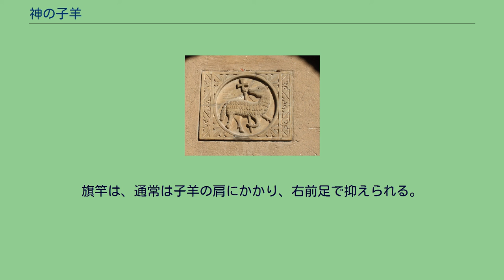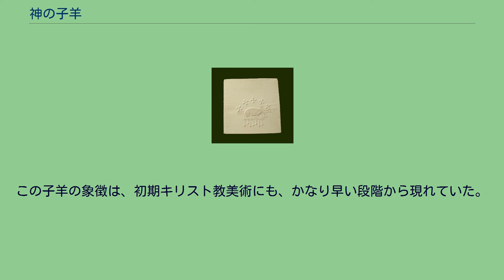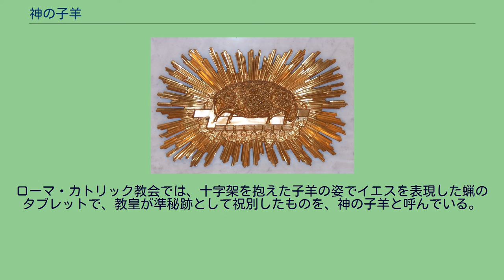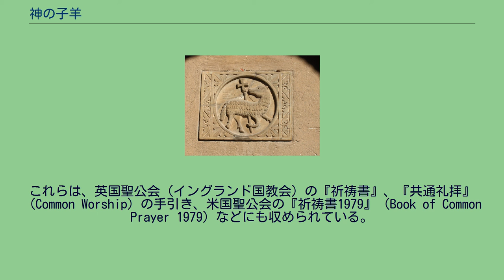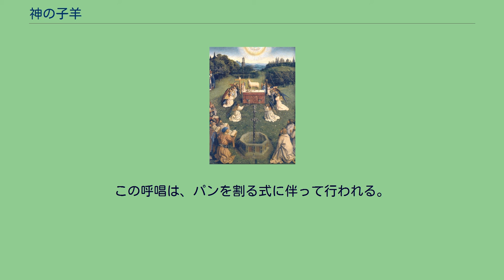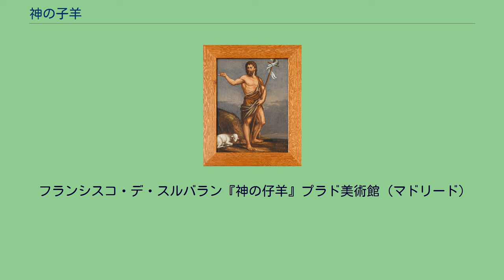神の子羊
キリスト教の旗を抱える子羊は、「神の子羊」のカトリックでの象徴。
クロアチア・ポレッチのエウフラシウス聖堂にある、光背と十字架が書き込まれた「神の子羊」。
七つの封印が付された本の上に横たわる「神の子羊」を刺繍した聖杯布。
「神の子羊」を象ったモラビア兄弟団の紋章。
軍旗と聖杯を抱えた子羊 ヤン・ファン・エイクによるヘントの祭壇画の一部。
天使に囲まれた、胸から血を流す神秘的な羊を人々が礼拝している。
ケンタッキー州ルイビルの聖母被昇天大聖堂の祭壇前面に飾られた真鍮製の「神の子羊」。
神の子羊（神の小羊、かみのこひつじ）は、イエス・キリストのことを指す表現のひとつ。
キリスト教神学において、人間の罪に対する贖いとして、イエスが生贄の役割を果たすことを踏まえており、古代ユダヤ教の生贄の習慣にも由来する表現である。
ラテン語では「Agnus Dei」と表記され、日本語では、ラテン語やイタリア語などの用法に由来するものは「アニュス・デイ」、ドイツ語での用法に由来するものは「アグヌス・デイ」と片仮名書きされることが多い。
この表現は、聖書に見えるいくつかの異なる用例のいずれかへの言及として用いられる。
聖書におけるこの表現の意義は、これに先行した一連の子羊の象徴体系の文脈の中に位置づけられる。
旧約聖書の出エジプト記12に記された過越における生贄の子羊の血は、イスラエルの民を護り、救うものであった。
この結びつきは新約聖書のコリントの信徒への手紙一5:7で、明確に示されている。
パウロによれば、キリスト教徒は、真の過越の子羊であるキリストによって救われるのである。
旧約聖書には、罪を償うために生贄を捧げる習慣についての記述がいろいろある。
子羊は、こうした生贄に供されるもののひとつであり（例えば、レビ記4:32-34、5:6）、これをイエスに結びつける捉え方は、ヨハネによる福音書1:29、ペトロの手紙一1:19で強く示唆されている。
ユダヤ教の場合と同様に、生贄を捧げ、「穢れのない」子羊の血を振りまくことで（レビ記4:32）、罪は赦され得るものであるため、キリスト教徒たちは、穢れのない神の子羊であるイエスの血によって、信徒たちも免罪され得ると信じるのである。
ユダヤ教における罪と贖罪については、それぞれの記事を参照されたい。
こうしたイエスによる血の贖いを認めない立場のキリスト教神学では、血は罪を赦すものではないとされ、イエスが説いた、回心、愛、他者への赦しが、人間の罪を取り除くとされる。
イザヤ書53には「彼は私たちの病を負い、私たちの痛みをになった」という人物が出てくる。
この人物（しもべヤコブ）については、先行する箇所で既に言及があり（イザヤ書41:8-9、44:1-2、44:22、45:4、48:20、49:3）、一般的にはイスラエルの擬人化であろうと考えられているが、キリスト教徒の中には、これがイエスを指していると信じる者がいる。
イザヤ書53によれば、この病を負うしもべは、「ほふり場に引かれて行く小羊のように」（53:7）、「自分のいのちを罪過のためのいけにえとする」（53:10）ように黙ったままであった。
一部のキリスト教徒は、この結びつきが使徒行伝8:32で直接明示されているとして、罪の生贄としてのイエスという考えの根拠とする。
こうした神の子羊という考えを受け入れない立場の側からは、イザヤ書53の病を負うしもべは子孫をもっており、独身を貫いたイエスとは異なり、イザヤ書53の記述をイエスに当てはめることはできないと主張する。
キリスト教の図像学において、神の子羊とは、イエスを子羊として描いた視覚的表象のことであり、中世以降、通例は十字架が付けられた旗竿や旗を持つ姿で描かれる。
旗竿は、通常は子羊の肩にかかり、右前足で抑えられる。
旗竿には、白地に赤十字の細長い旗（聖ゲオルギウス十字に似る）がかけられていることも多いが、他の色が用いられることもある。
これとは別に、子羊が七つの封印がぶら下がった本の上に横たわる図柄もしばしば見られる。
これはヨハネの黙示録への図像による言及である(5:1-13 ff)。
時には、子羊が心臓のあたりから出血している姿（ヨハネの黙示録5:6）で描かれることもあるが、これはイエスが流した血が世の罪を取り除くことを象徴するものである（ヨハネによる福音書1:29、1:36）。
この子羊の象徴は...